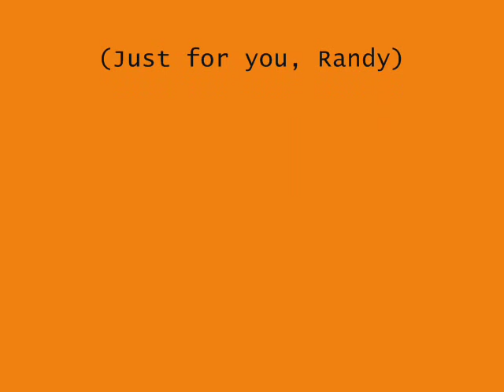Bottle top whistle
Make a simple whistle from scraps in your recycling bin.